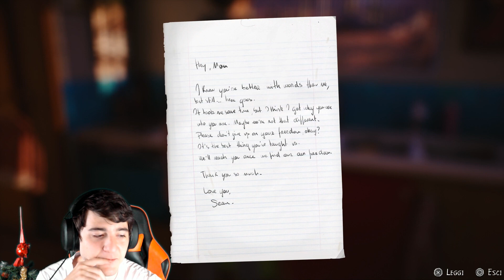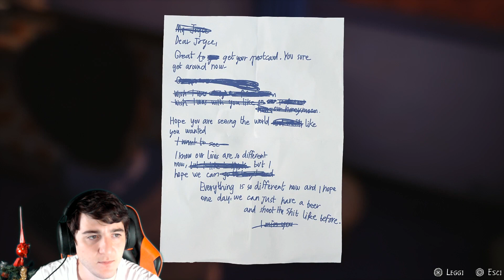Saluti [Life is Strange 2 ep 20]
E si ritorna da soli